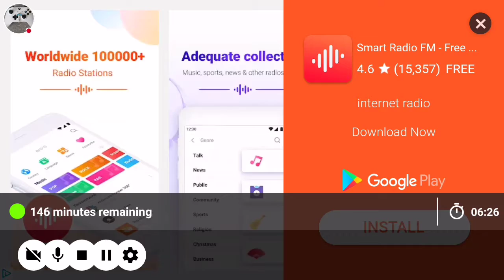Jet car stunt 2 | this game is hard